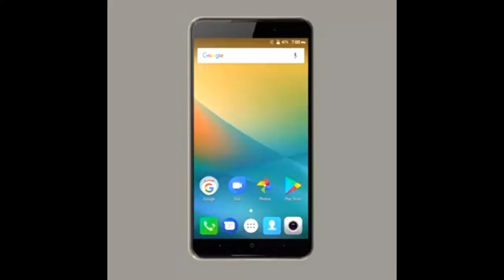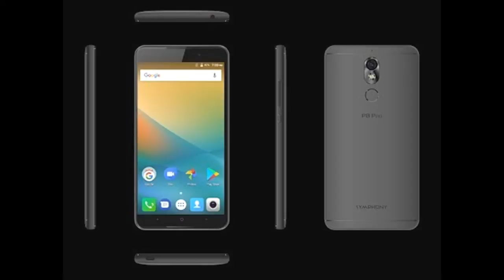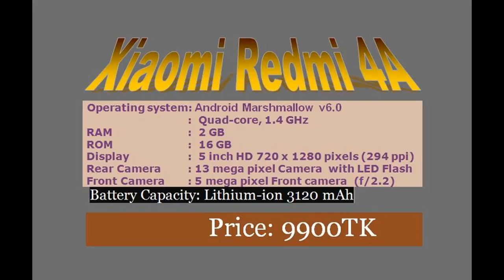Best smartphone under 10000 tk।Top 6।2017।walton nx4 mini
6. Micromax Canvas 5 lite

1. Walton Primo NX4 Mini